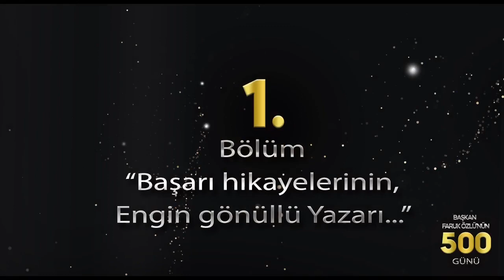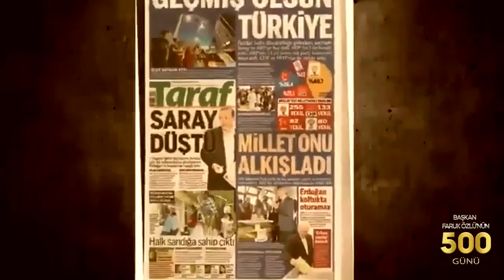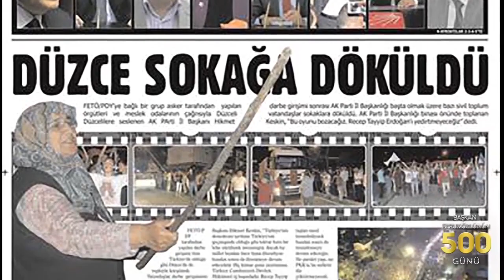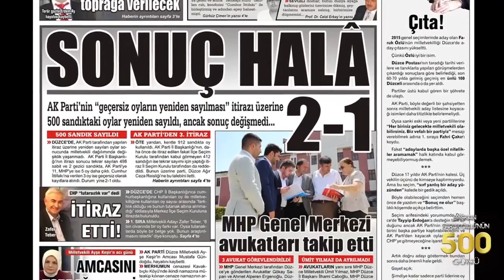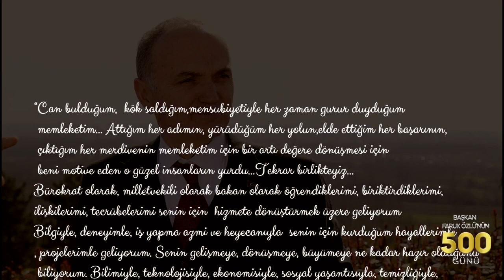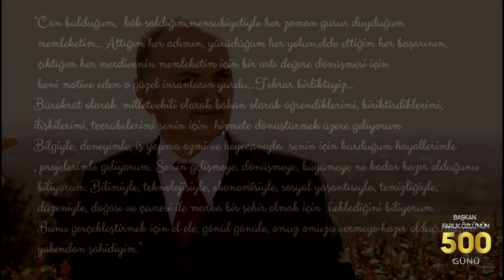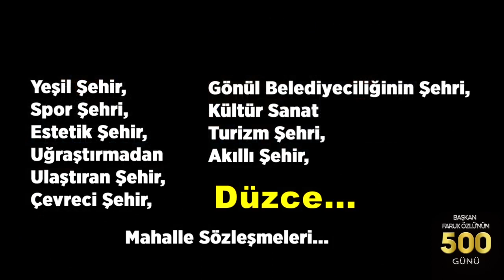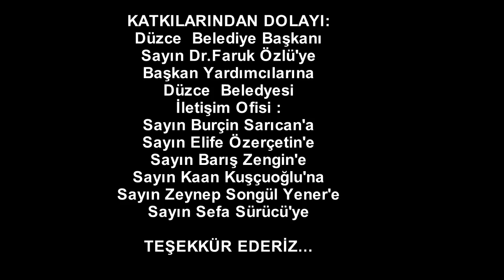BAŞKAN DR.FARUK ÖZLÜ'NÜN UZUN BİR YOLUN İLK 500 GÜNÜ BELGESELİ 1.BÖLÜM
65.HÜKÜMET BİLİM,SANAYİ VE TEKNOLOJİ BAKANI VE DÜZCE BELEDİYE BAŞKANI DR.FARUK ÖZLÜ'NÜN UZUN BİR YOLUN İLK 500 GÜNÜ BELGESELİ 1.BÖLÜM